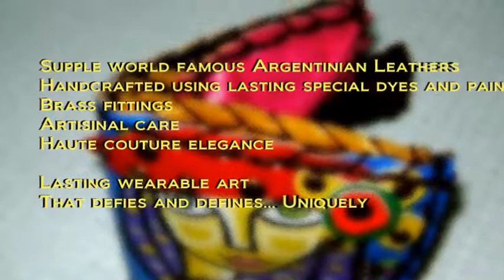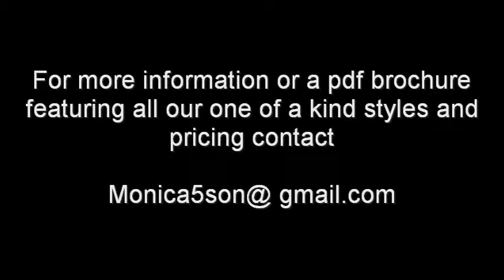MONICAS CLOSET RETAIL PRESENTATION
Unique one of a kind hand made leather purses, hand bags, wallets, document holders, art and belts. Made of Argentinian leather and using special dyes and paints, these are durable and wearable art that is unique and beautiful!